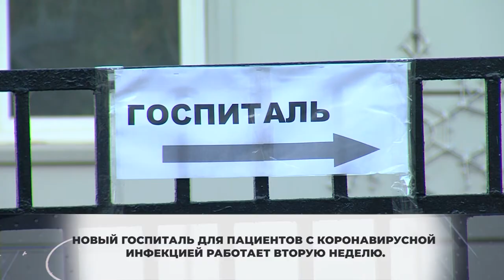В новом качестве. ФОК перепрофилировали для борьбы с ковидом. 20.11.2020